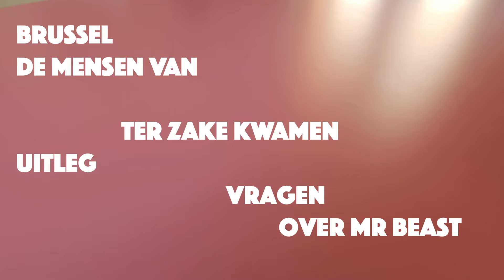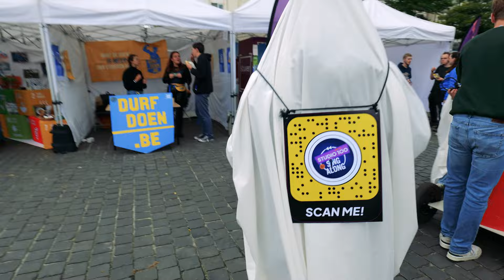Rae Morris & Deborah zijn Strong Vikings! 🥇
Strong Viking Run in Wachtebeke was fun. Blij dat ik het niet moest doen. 🫠
Daarnaast ook Parijs, Gent Student Kick-off, Podcasts bij Kiani Bolders en Marie van de Shitclub over adoptie, autoloze zondag in kortrijk enz. Lekker druk zoals ik het graag wil en dus zelf creëer. 🌚

Hannes Coudenys staat gekend als een uitermate ondernemende creatieveling. Via zijn sociale media geeft hij een inkijk in zijn dagelijkse leven als ondernemer en gezinsman. Oprichter en creatief directeur van Hurae BV, het creative agency en maakt campagnes voor oa. Knokke-Heist, MAS, Oostende, Febelfin, VRT, Mediahuis, Battlekart, Rubenshuis, Karafun, etc.
Hannes is oprichter en creatief directeur van Smile Safari BV, het Instagram & TikTok museum in het centrum van Brussel.
Initiatiefnemer en juryvoorzitter van De Jamies, de Vlaamse online video awards, die jaarlijks worden uitgereikt. Een samenwerking van Hurae en Filmfestival Oostende. Hij is de drijvende kracht achter Ugly Belgian Houses. Met een grote online community (124k op facebook, 165k op instagram), succesvolle boeken bij Borgerhoff & Lamberigts, een tv-rubriek op Iedereen Beroemd (één/VRT) en pop-up tentoonstellingen.
Samen met zijn vrouw Deborah heeft hij een zoontje Rae Morris en baby dochter Alma Coco geadopteerd. Hij helpt zijn vrouw bij het runnen van design/kopiezaak ‘Drukkerij Coco’ BV in Kortrijk.

ik vlog sinds 5 jaar: Hannes Vlogt.

Ik vlog over mijn leven als papa van ons geadopteerde zoontje Rae Morris en dochter Alma Coco.(7 en 0 jaar) Ik vlog over mijn leven als ondernemer, ik ben samen met Vincent Schroeven en Cleo Vandenbosch zaakvoerder van een online agency Hurae en agency Smile Safari. Daarnaast help ik m'n vrouw Deborah (36) met het runnen van haar winkel in Kortrijk. Drukkerij Coco. Waar je huwelijkskaartjes enzo kan laten drukken. Je kan me ook kennen van Ugly Belgian Houses op Iedereen Beroemd.

Om te vloggen film ik met een Lumix S5
Post:
Jan Palfijnstraat 1A
8500 Kortrijk